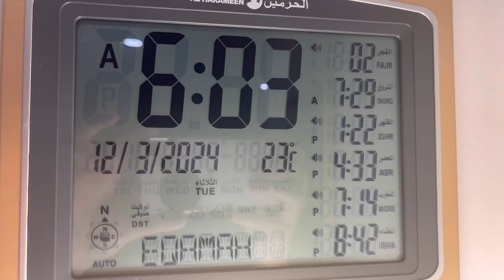sehri and iftar | iftar table | ramazan sehri and iftar routine | sehri and iftar ki ronaq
sehr ,sehri iftar time table 2024
sehri iftar time 2024
sehri iftar timing 2024
ramzan sehri iftar time 2024
sehri iftar ka time table 2024
sehri and iftar time table 2024
sehri iftar time table app 2024
sehri iftar time table
sehri to aftari vlog
ramzan sehri iftar time
sehri time table 2024
sehri time today 2024
ramadan 2024 sehri timing
sehri to iftari
sehri to iftar
amadan 2024
ramadan calendar 2024
sehri iftar time table 2024
iftar time today 2024
 2024 ramzan calendar
2024 ramzan time table
ramazan time table 2024 o;
sehr o iftar time today 2024
 sehr and iftar time today 2024
 sehri Mubarak
Ramadanroutine
fulldaybusyroutine
easyiftarrecpies
fulldaybusyroutinevlog
fulldayroutineasamom
fulldayvlog
mom5ammorningroutineinhindi
mommorningroutine
momlife
morningtonightroutineofamom
morningtonightvlog
5ammorningvlogs
5ammorningroutine

 @shapackgang7609  ancouver
@SANAM JUNG OFFICIAL
@ALI HAMZA BALOCH
@YASHASVI RAJPOOT
@MEHREEN ABBASI VLOGS @livingiteveryday.sabahibrahim
@SANAM JUNG OFFICIAL
@ALI HAMZA BALOCH
@YASHASVI RAJPOOT
@MEHREEN ABBASI VLOGS Canadian_moments
sehri vlog# ramazan 2024 sehri routine#Ramzan ki Pehli sehri#roza in canada.